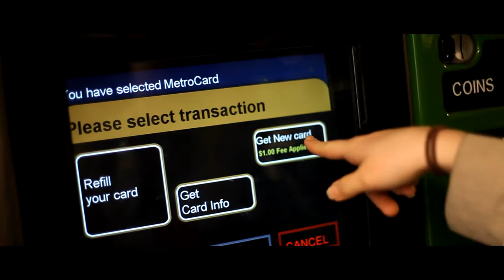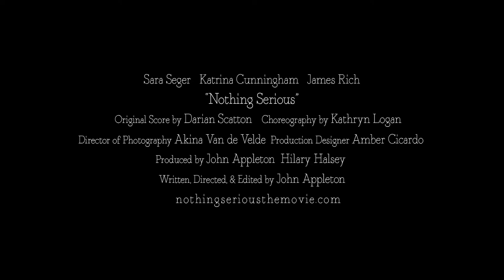Nothing Serious Trailer 1